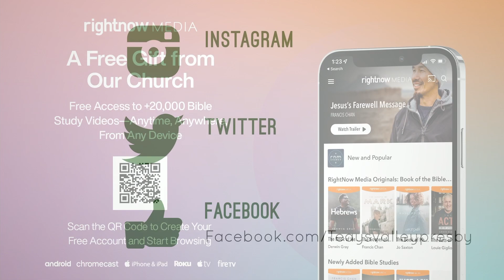Teays Valley Presby Sermon July 23 2023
Teays Valley Presbyterian Church
Join us with Dr. Kyle Key
Christian Sermon
Communion
Apostle’s Creed
The Holy Spirit
Trinity
Jesus
Bible
Scott Depot, WV USA